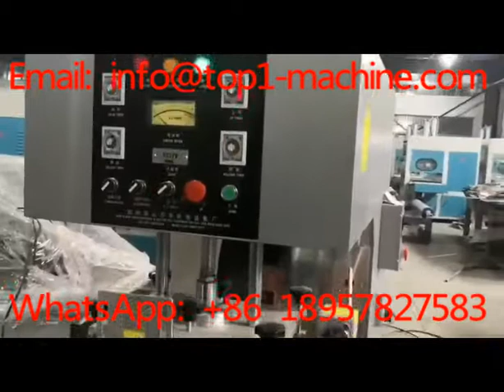high frequency welding machine for making wristbands 10pcs one time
Skype: elina0415